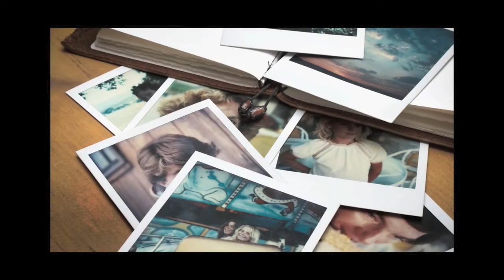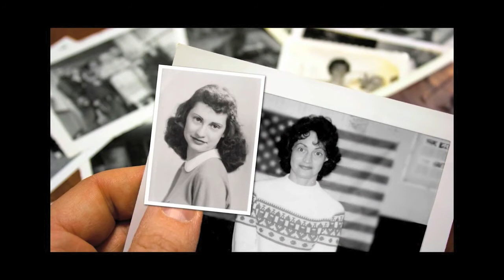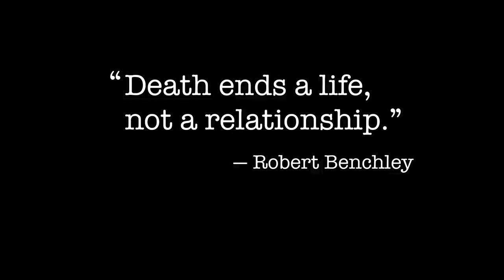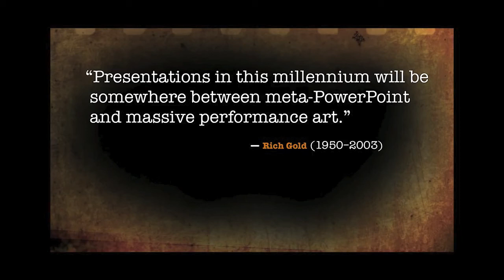Talking about my mom and the power of motion pictures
This is a segment from a longer TEDx talk I gave for TEDxKyoto in 2011.